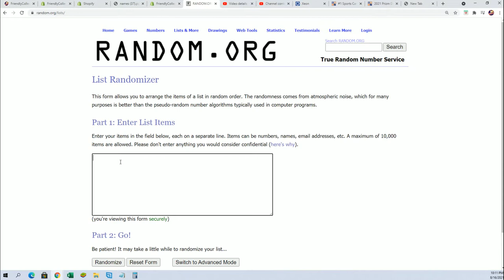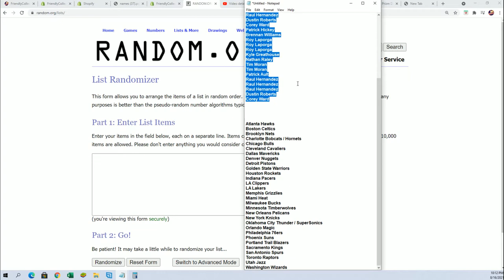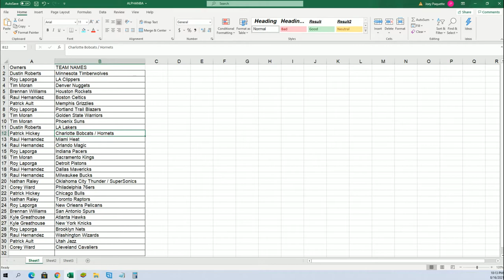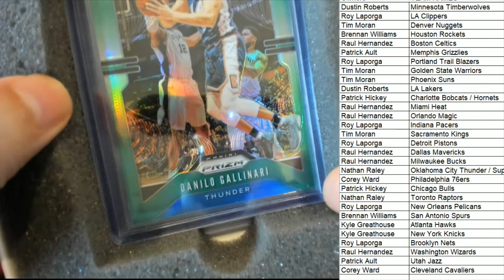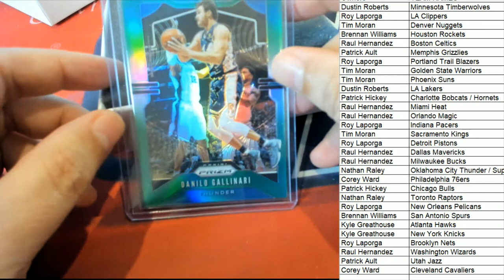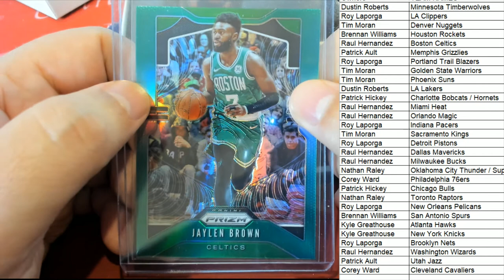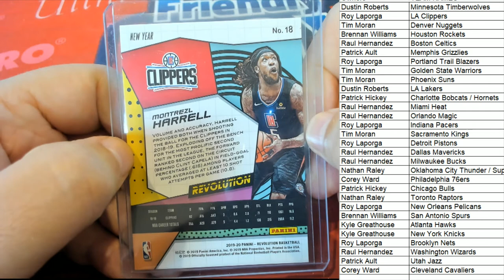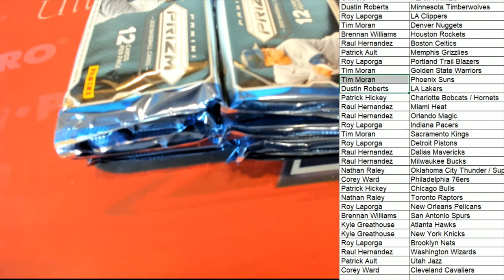202021 Hit Parade Basketball Christmas in July Edition Series 1 BOX ID 21HPCHRSTMSJULY111